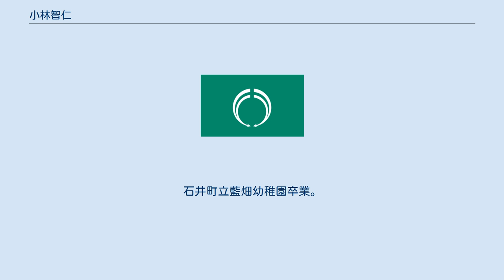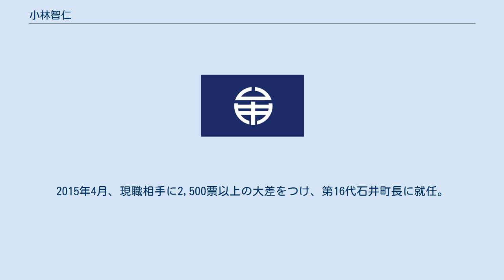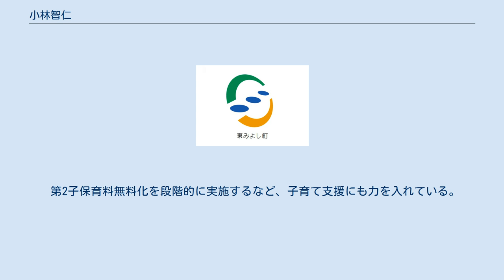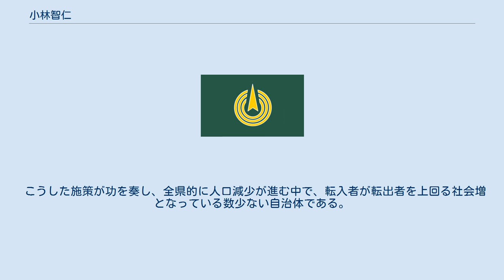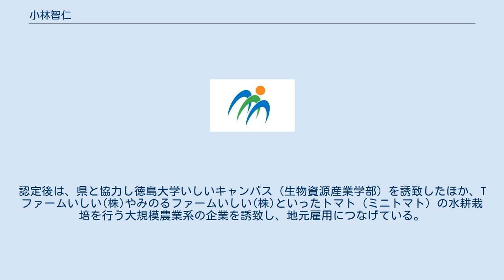小林智仁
小林 智仁（こばやしともひと、1979年2月22日 - ）は、日本の政治家。
徳島県石井町（2期）。
 徳島県名西郡石井町藍畑字西覚円生まれ。
石井町立藍畑幼稚園卒業。
石井町立藍畑小学校卒業。
石井町立石井中学校卒業。
徳島県立名西高等学校中退。
高等学校卒業程度認定試験（旧大学入学資格検定）に合格し、中央大学法学部通信教育課程に在学中。
 衆議院議員後藤田正純秘書を経て、2011年石井町議会議員選挙に立候補。
石井町歴代最高得票となる2,382票を獲得しトップ当選。
当時の町長（河野俊明）が外国人女性を暴行したことにより、強制起訴での有罪判決をうけるなど混乱した町政を立て直すため、1期目途中の2014年12月に議員辞職し、次期町長選挙への出馬を表明。
2015年4月、現職相手に2,500票以上の大差をつけ、第16代石井町長に就任。
就任時の年齢は36歳で、中四国の町村長の中では当時最年少の町長。
2018年12月に2期目に向けて出馬表明を行う。
 政争の町として二分されていた町政の混乱を早期に収束、町内外のイメージを向上させる。
 地元大学である四国大学との包括的連携協定を県内で初めて締結し、空き家対策や移住定住対策等に大学の専門的知見と若者の視点を取り入れ地域活性化につなげている。
 県内の他の自治体に先駆けて様々な施策を展開しており、補助金を活用して町内防犯灯の一斉LED化や、災害発生時を見据えた「消防さく泉」を活用した生活水の確保、各種税金のインターネットを介しての決済などは県内初の事業。
 ふるさと納税制度を活用し、廃止されていた移動図書館車の復活事業を展開。
全国に寄附を呼びかけ約半年で目標額を達成。
その取り組みが総務省の各地の好事例として取り上げられ、全国に優良事例集として掲載される。
 第2子保育料無料化を段階的に実施するなど、子育て支援にも力を入れている。
幼稚園ではこれまで行われていなかった土曜保育の実施や卒園後の春休み預かり事業を実施するなど、子どもを産み育てやすい環境を充実させている。
 老朽化が顕著な幼保施設の建て替えも計画的に行いつつ、待機児童対策にも力を入れ、平成30年度当初には待機児童ゼロを達成している。
 こうした施策が功を奏し、全県的に人口減少が進む中で、転入者が転出者を上回る社会増となっている数少ない自治体である。
 原則として40歳以上の方を対象に、県内で唯一すべてのガン検診を無料としていることに加え、特定健診の自己負担金も無料化。
65歳以上の高齢者と中学3年生にはインフルエンザの予防接種の助成も行い、町民の健康維持向上に取り組んでいる。
 徳島県版の地方創生特区に、平成28年「次世代育成・6次産業集積特区」に石井町が認定される 。
認定後は、県と協力し徳島大学いしいキャンパス（生物資源産業学部）を誘致したほか、Tファームいしい(株)やみのるファームいしい(株)といったトマト（ミニトマト）の水耕栽培を行う大規模農業系の企業を誘致し、地元雇用につなげている。
 老朽化した施設の建て替えなどのハード事業や、県内に先駆けての様々なソフト事業を展開しつつ健全な財政運営に努め、平成26年に約60億円あった地方債（借金）を平成29年には約52億円と約8億円減少させる。
 加えて基金残高（貯金）も、平成26年度には約48億円だったものを、平成29年度には約51億円（過去2番目に多い額）と約3億円増加させ、1期目の就任中に併せて約11億円の財政を改善している。